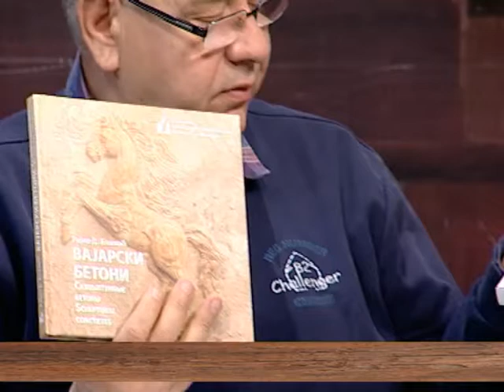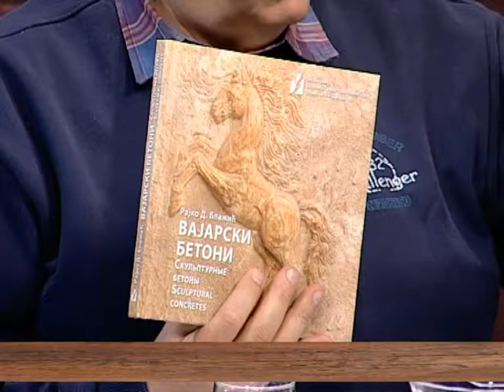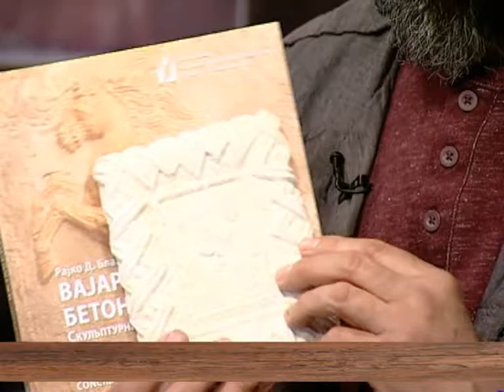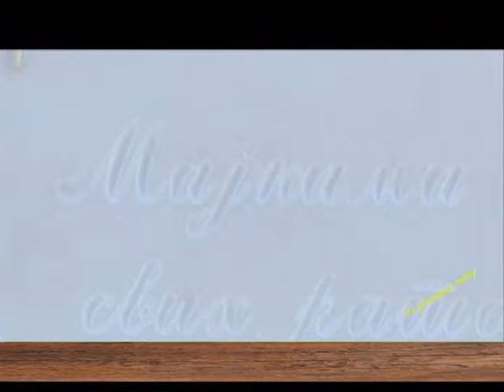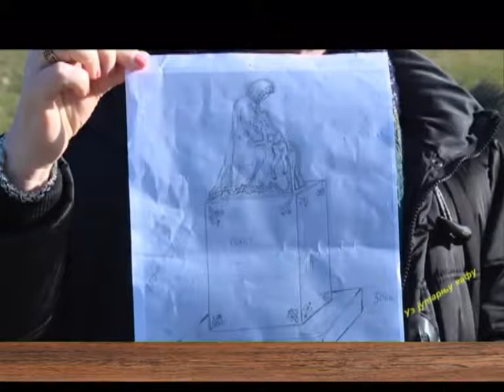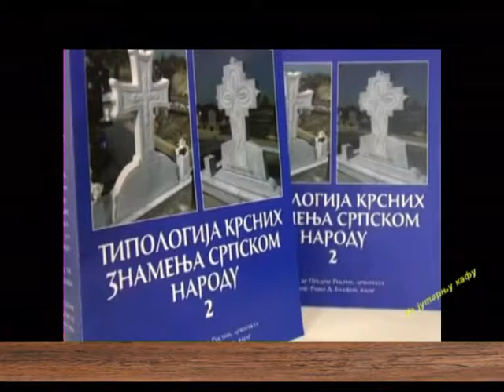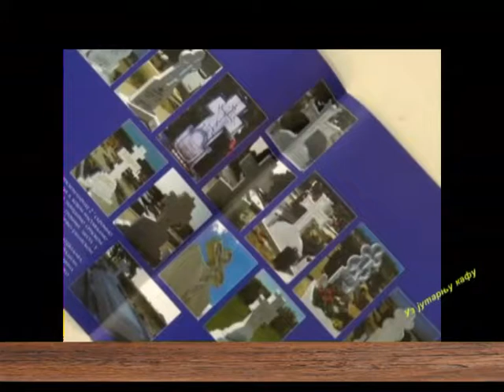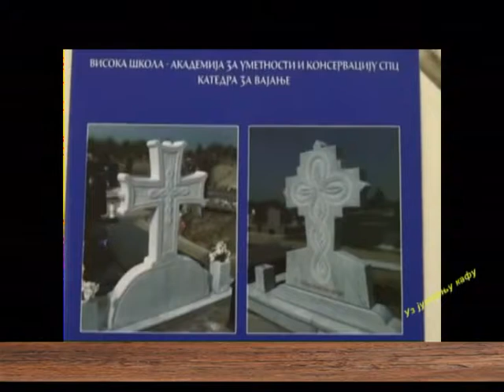EMISIJA UZ JUTARNJU KAFU 10.04.2017. RAJKO D. BLAŽIĆ by NENAD PAVLOVIĆ